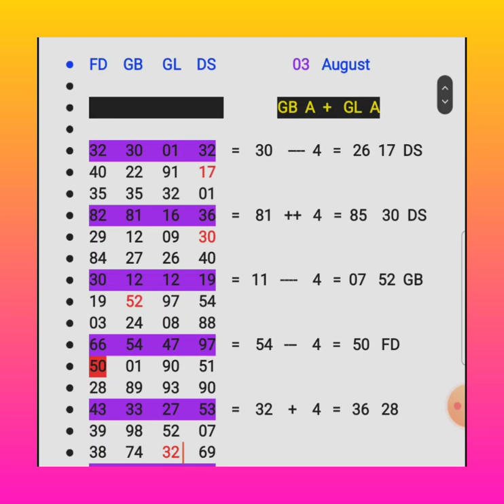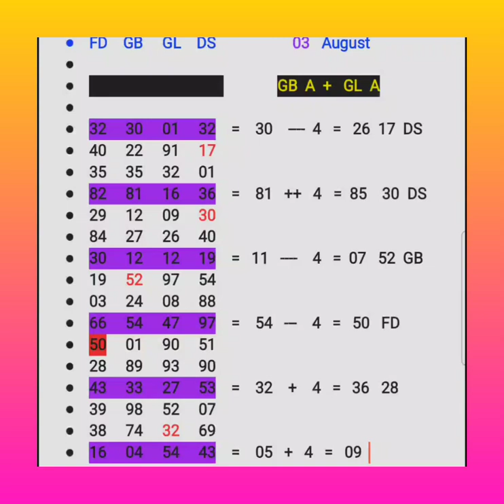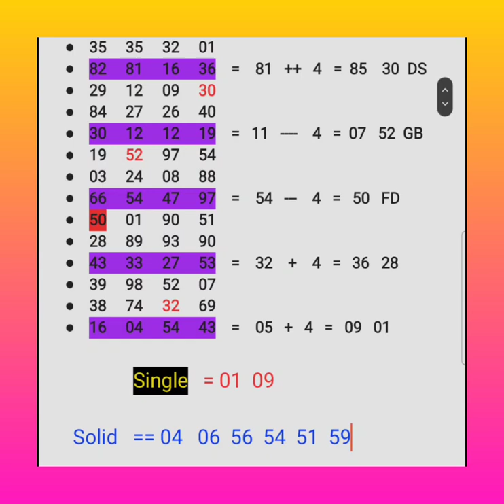04 August Ye Kali Kali Aakhein Single Jodi Gali Disawar Trick And Tips 4 Jodi 4 Satta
aaj ki single jodi 03 August  gali disawar faridabad gaziabad delhibazar shree ganesh

ds king vicky disawarvicky01